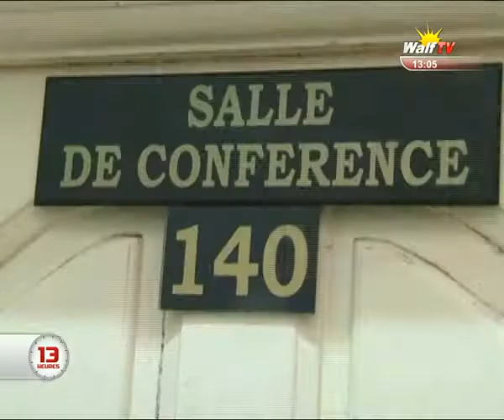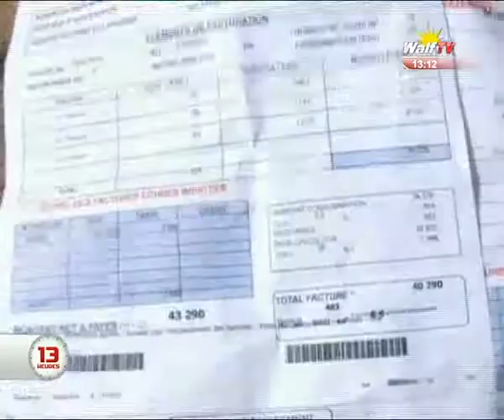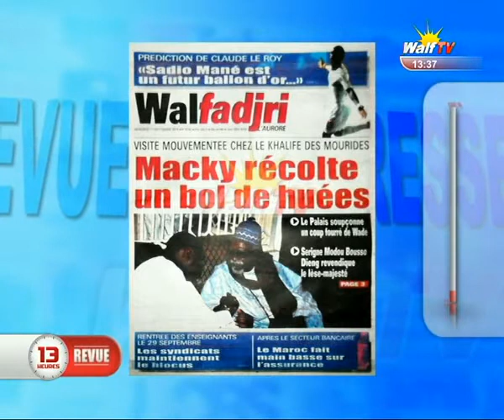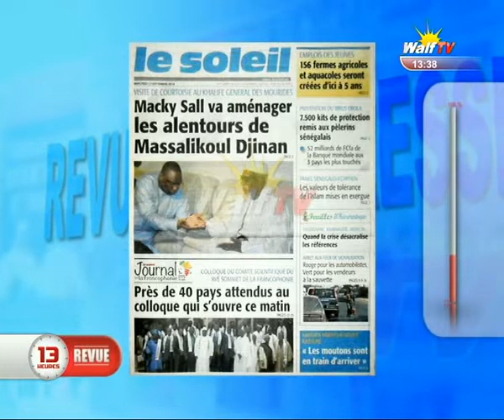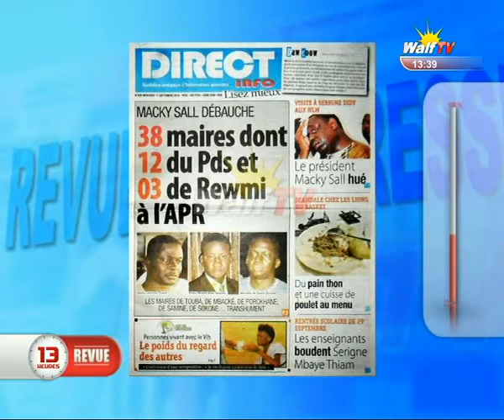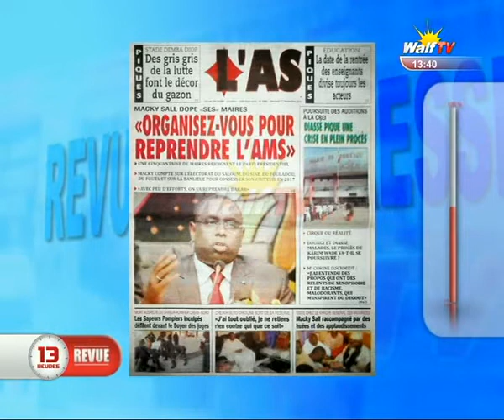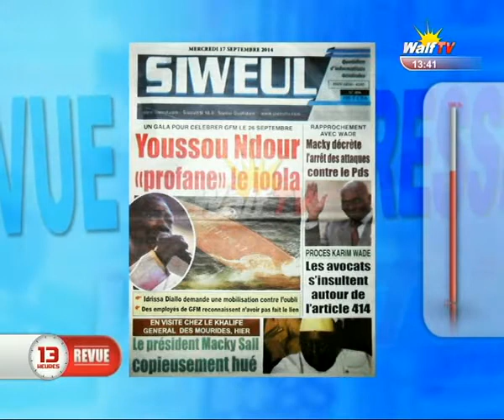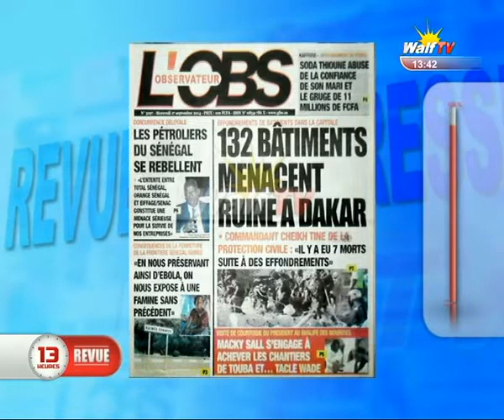JOURNAL 13H DU 17 09 2014